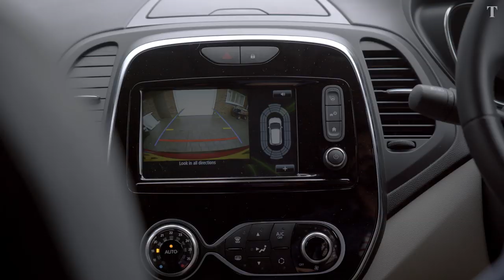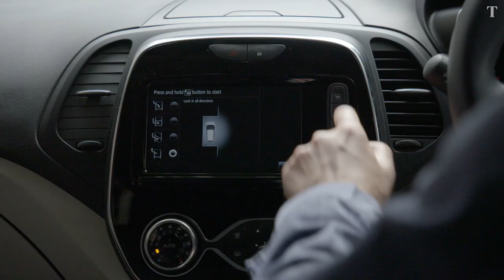The Times and Renault: Driving Passions with Oliver Heath | Promoted Content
Watch as design guru Oliver Heath brilliantly transforms a young family's living room, using plants and natural materials to bring fresh life to their first home together.